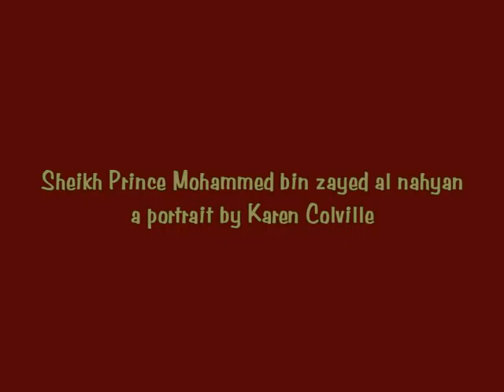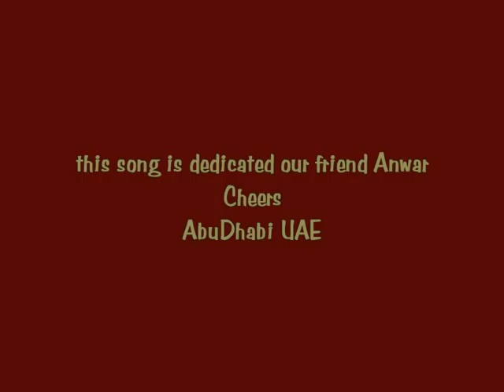Sheikh Mohammed Bin Zayed Al Nahyan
Sheikh Prince Mohammed bin Zayed al nahyan& a fine art portrait by Karen Colville UAE visit Canada